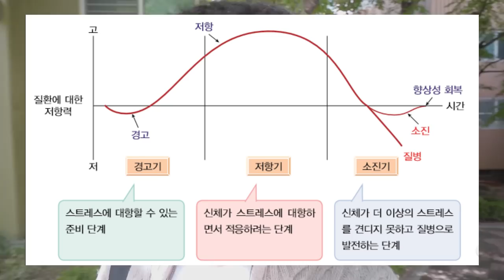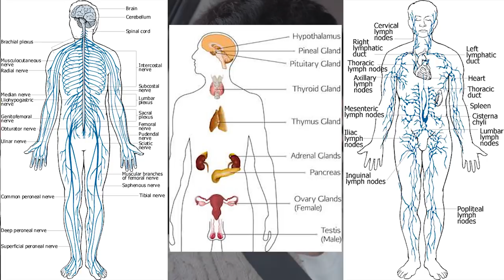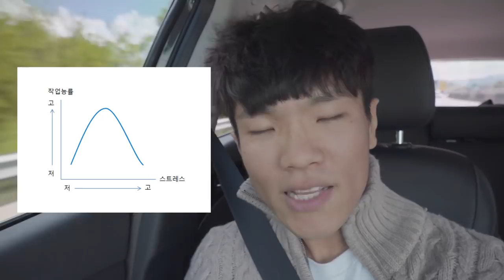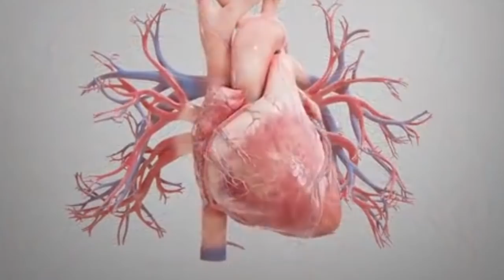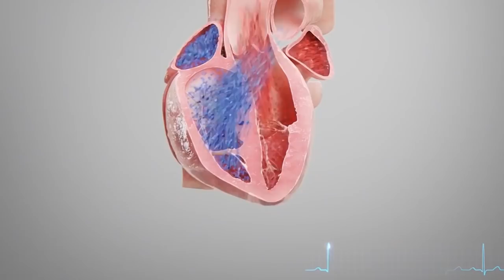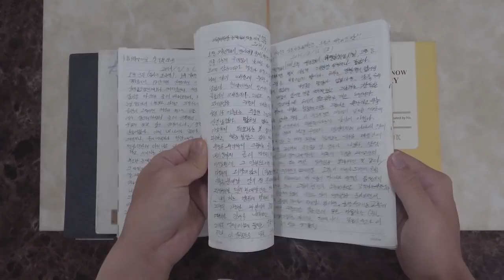만성 아토피에서 벗어날 수 있었던 관리 방법 #(5) - 스트레스 대처요령 (여드름, 건선, 지루성 피부염 등 면역 질환 공통 내용)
아토피 관리 방법 제5편 - 스트레스란 싸워서 물리치는 것이 아니라, 익숙해지도록 노력해서 갈등에 적응하는 것입니다. 만병의 근원 스트레스. 더 이상 관리하지 마시고 대처하세요